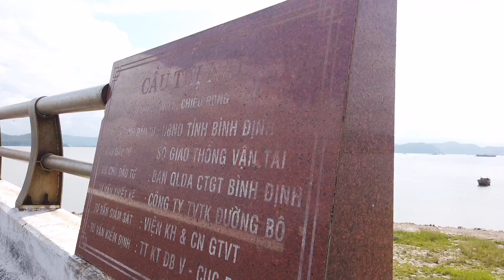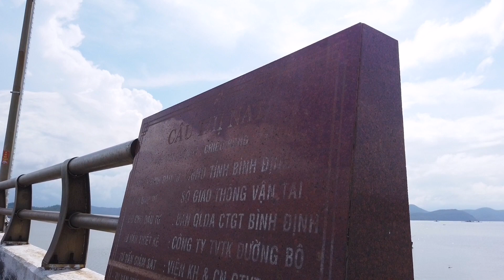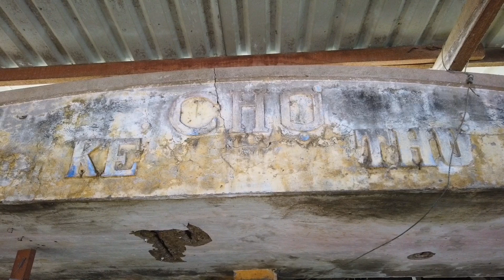Đầm Thị Nại Bình Định : Cửa Kẻ Thử (Cách Thử) nay đâu?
Cửa Kẻ Thử xưa của đầm Thị Nại nằm ở phía bắc đầm, giữa dãy núi Triều Châu và dãy núi Đơn. Ngày nay, vị trí cửa Kẻ Thử đã bị bồi lấp, nối liền núi Bà ở phía Bắc và núi Đơn ở phía Nam tạo nên một trảng cát dài hơn 8km.

Cụ thể, cửa Kẻ Thử xưa nằm ở địa phận xã Cát Tiến, huyện Phù Cát, tỉnh Bình Định. Ngày nay, tại vùng đất này vẫn còn tên gọi chợ Kẻ Thử thuộc thôn Phương Phi, xã Cát Tiến.

Cửa Kẻ Thử là một cửa biển quan trọng của đầm Thị Nại từ thời xa xưa. Cửa biển này dẫn vào phía Bắc đầm Thị Nại, phân biệt với cửa Thị Nại ở phía Nam. Cửa Kẻ Thử đã bị bồi lấp vào cuối thế kỷ XVIII, khi thương khách và hàng hóa dồn về cửa Thị Nại ở phía đông nam của bờ đầm.

(theo bản thảo của bard-google)